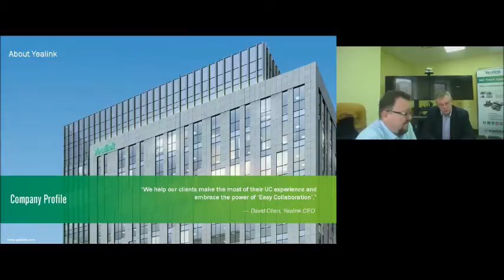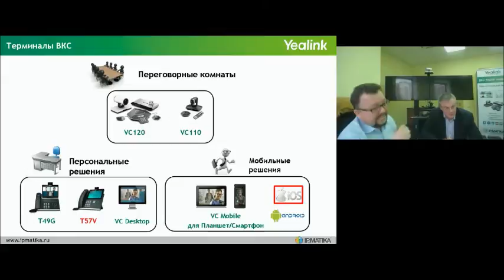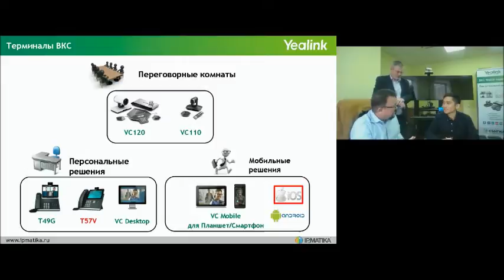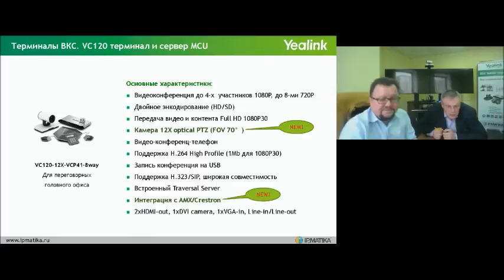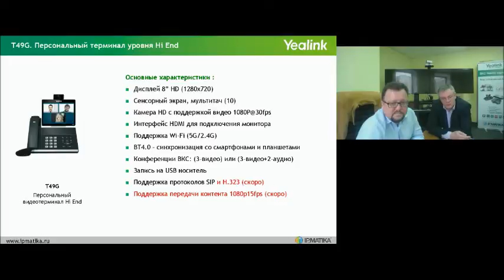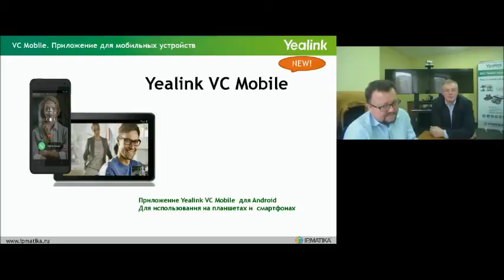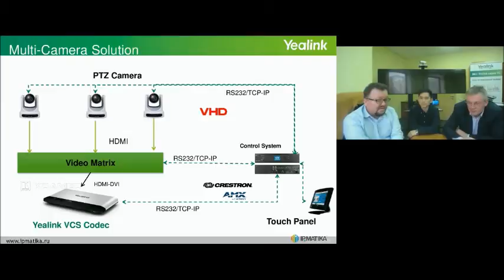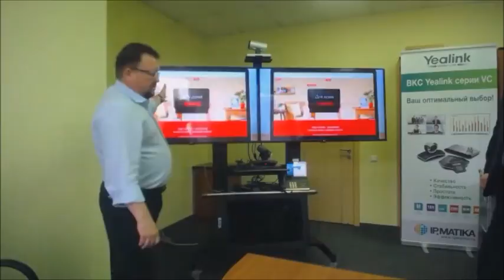2016 - Вебинар "Как не сделать ошибку с выбором системы видео-конференц-связи?"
Сегодня состоялся настоящий интернациональный вебинар "Как не сделать ошибку с выбором системы видео-конференц-связи?", который провели Улугбек Каланов, ведущий менеджер по продвижению систем видео-конференц-связи компании "АйПиМатика", и Леонид Корытин, менеджер по продвижению систем видео-конференц-связикомпании "АйПиМатика". Они постарались как можно подробнее рассказать обо всех тонкостях выбора оптимальной системы видео-конференц-связи для вашей компании. Приглашенным гостем выступил Питер Лин, инженер компании Yealink.